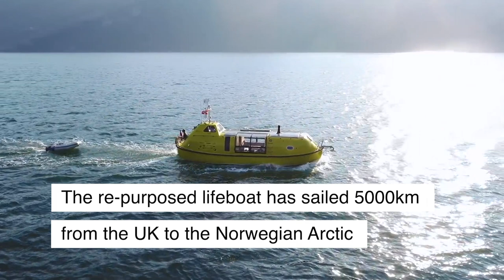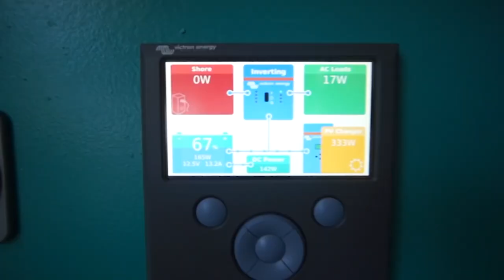Ultimate Floating Tiny Home - (Affordable Re-purposed Lifeboat)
Two architects re-purposed a 100 person marine survival lifeboat; Stødig, into a self sufficient expedition tiny home and traveled over 5000 km from the UK to the Norwegian Arctic in 2019. Currently based in Tromsø

Guylee Simmonds and David Schnabel bought a marine survival lifeboat in February 2018 and after a year long conversion left on four month voyage to the Arctic. Along with Shackleton, Guylee's dog, they travelled from the UK to Tromsø, far north in the Norwegian Fjords. Situated at 70onorth, Tromsø is the largest city in the Arctic and having arrived, the lifeboat and crew are spending the winter there, and exploring their surroundings.

Homebery -  Alternative dwellings & showcasing ideas from around the globe.

🏠 Tiny homes | 🚚 Vanlife | 📐 Architecture |🌿 Eco design

Credits
Photo: STØDIG arcticlifeboat, Copa Cymru and Febril Film